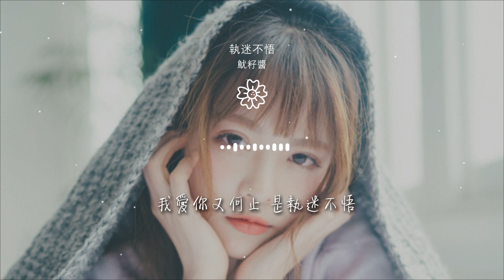魷籽醬 - 執迷不悟『我愛你又何止 是執迷不悟』【動態歌詞Lyrics】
執迷不悟

00:15 想你的夜裏 眼裏起霧
00:18 對話變得遲疑才 記起哭
00:22 起初我試着拒絕 勉強認輸
00:25 開口的挽留變成了祝福
00:30 曾經的不安都被我保護

00:33 那些夜裏陪你走過的路
00:37 人海中你們背影 漸漸清楚
00:40 我在原地 怔住了腳步
00:44 我愛你又何止 是執迷不悟
00:47 謊言讓回憶沒有退路

00:51 所以會糊里糊塗 將愛麻木
00:55 就算最後失去了全部
00:59 我愛你又何止 是執迷不悟
01:01 所有你的喜好記得清楚
01:05 庸人自擾的深處 狼狽結束

01:09 怎麼對得起我所有付出
01:28 想你的夜裏 眼裏起霧
01:31 對話變得遲疑才 記起哭
01:35 起初我試着拒絕 勉強認輸
01:38 開口的挽留變成了祝福

01:42 曾經的不安都被我保護
01:45 那些夜裏陪你走過的路
01:50 人海中你們背影 漸漸清楚
01:53 我在原地 怔住了腳步
01:57 我愛你又何止 是執迷不悟

01:59 謊言讓回憶沒有退路
02:03 所以會糊里糊塗 將愛麻木
02:07 就算最後失去了全部
02:11 我愛你又何止 是執迷不悟
02:14 所有你的喜好記得清楚

02:18 庸人自擾的深處 狼狽結束
02:22 怎麼對得起我所有付出
02:28 我愛你又何止 是執迷不悟
02:30 謊言讓回憶沒有退路
02:34 所以會糊里糊塗 將愛麻木

02:38 就算最後失去了全部
02:42 我愛你又何止 是執迷不悟
02:45 所有你的喜好記得清楚
02:49 庸人自擾的深處 狼狽結束
02:53 怎麼對得起我所有付出